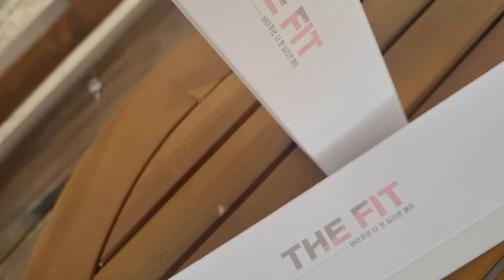Yejjyu's tried(62) 강아지매트 너무 편함 시츄 이즈뭘들~ 바이푸르 더 핏 실리콘 식기 매트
강아지식기매트 바이푸르 더 핏 실리콘 식기
매트로 안정적인 식사시간

식기매트 바이푸르 더 핏 실리콘 식기 매트